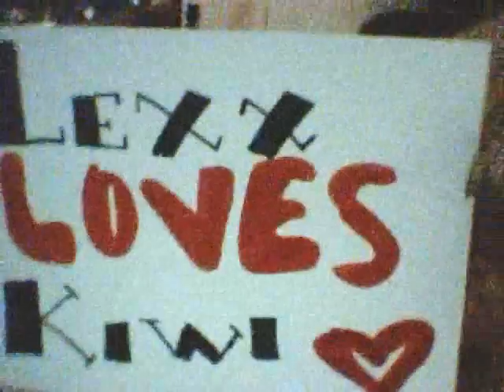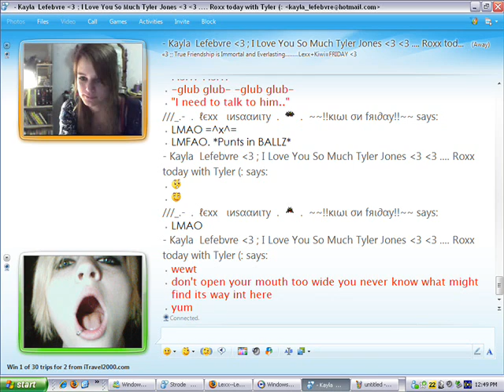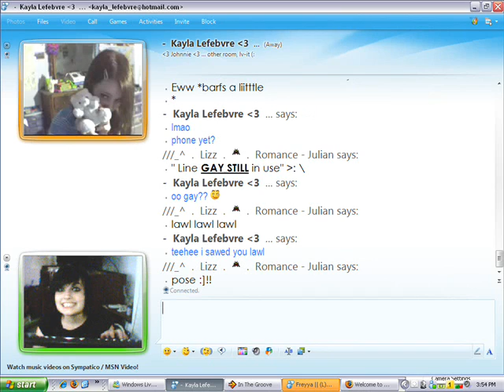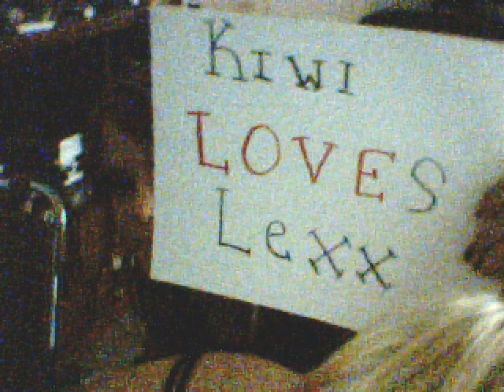BFFAE? I think so!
I miss Kay sooo much. These are all of our old pictures together.
I LOVE YOU KIWI!